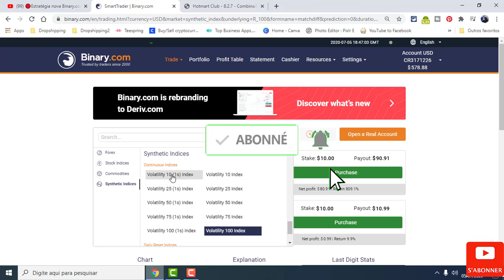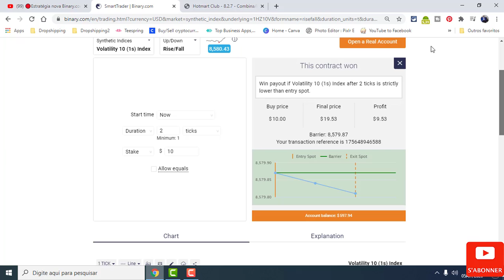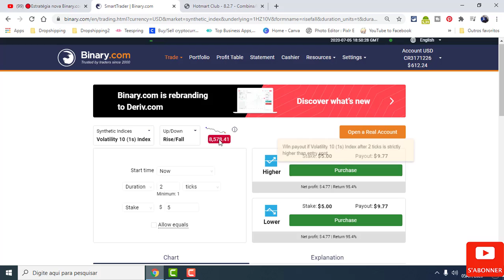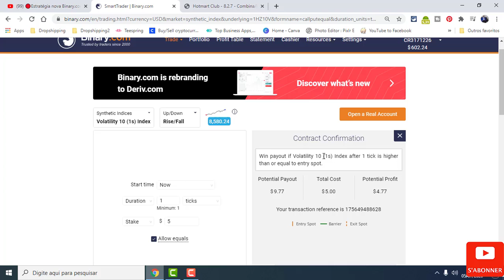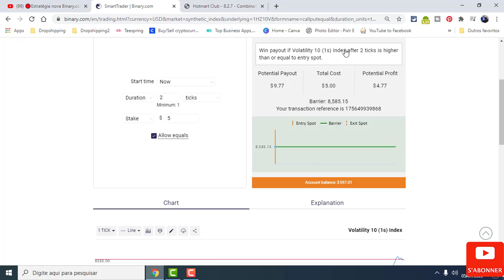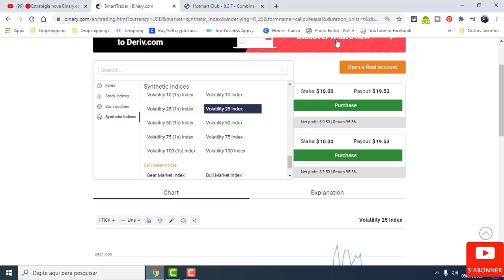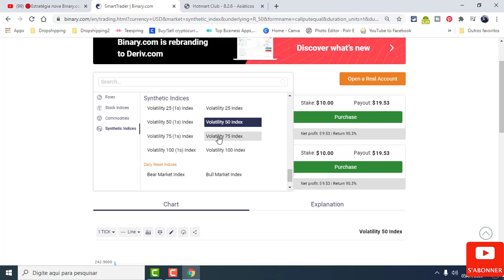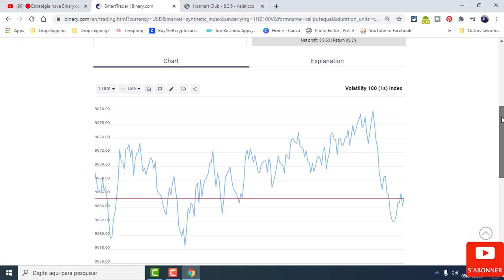KÒMAN MW FÈ $ 30 US SOU BINARY.COM AK STRATEGY ( RISE AND FALL)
Nan videyo sa a m´ap prezante´w: DETAY SOU  KÒMAN MW FÈ  $ 30 US SOU BINARY.COM AK STRATEGY ( RISE AND FALL)
Abone´w avèk chanèl sa a e pa bliye aktive ti klòch notifikasyon an pou´w pa rate youn nan pwochen videyo nou pra´l lage yo.

Men link 2 fòmasyon prof. Torregrossa yo
2-fòmasyon Colis gratuits =